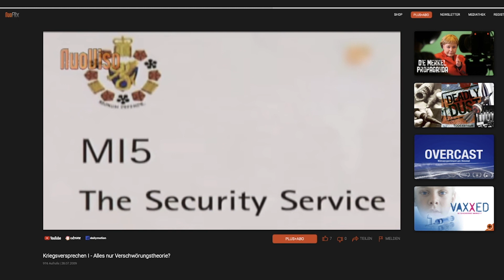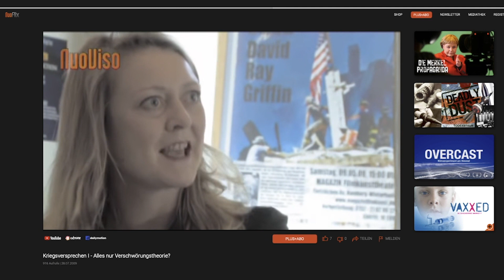Home Office # 167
Es jährt sich der brutale Sturz von Gaddafi zum 10. mal. Wir sprechen über die damaligen Geschehnisse in Libyen. Außerdem begrüßen wir den dreifachen Großmeister verschiedener Kampfsportarten Rüdiger Lenz und sprechen mit ihm über sein Nichtkampf-Prinzip.

Was ihr schon immer mal sagen wolltet